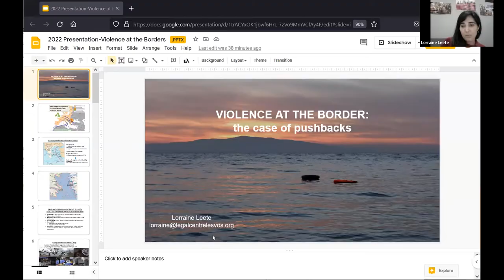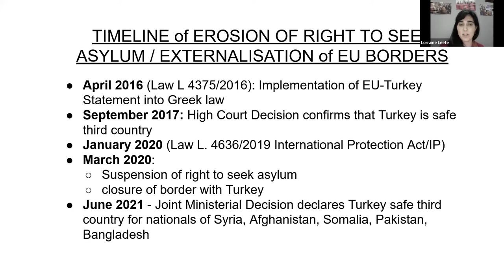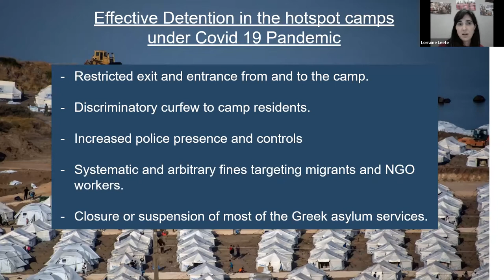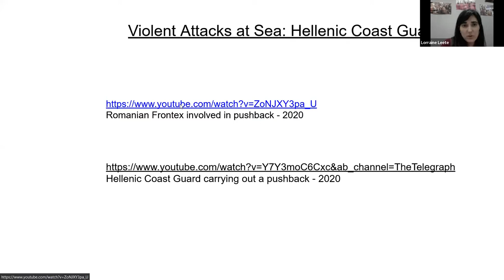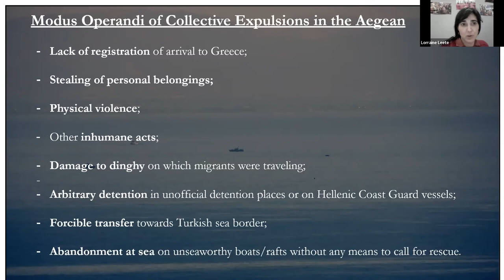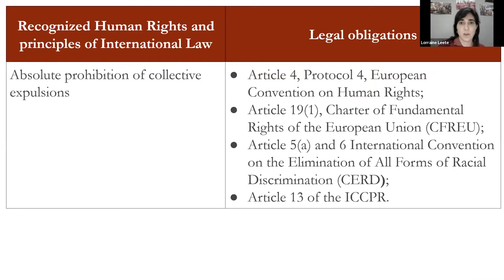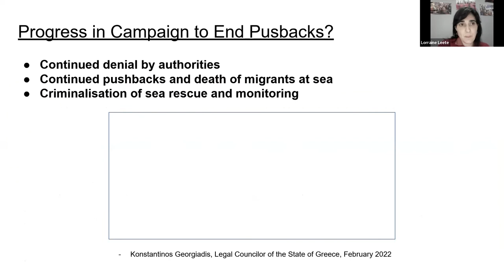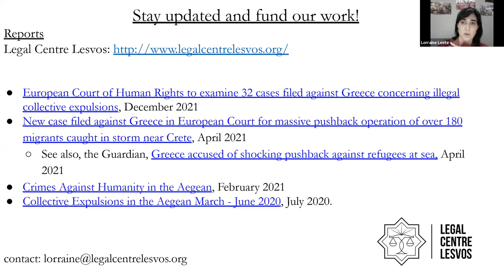Violence at the border: the case of pushbacks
Violence at the borders against migrants and refugees is an ongoing phenomenon that takes many different forms. In this webinar we will present the particularly deadly practice of push-backs, which is illegal according to international law and is systematically used by the Greek state. Push-backs are extremely violent and dangerous deportations of migrants, either in the middle of the sea borders or upon arrival on Greek territory. Migrants are denied the legal right to seek asylum. We will focus on the push-backs that have taken place in the Aegean Sea, and talk with the Legal Centre Lesvos, which monitors push-backs and undertakes legal representation of the victims of this practice.

Join the Aegean Migrant Solidarity team in conversation with the Legal Centre Lesvos, which has been documenting pushbacks in the Aegean sea and offering legal support to the victims of this practice.